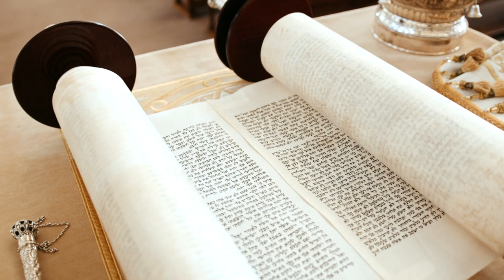Zawierzenie św Józefowi – Dzień 7